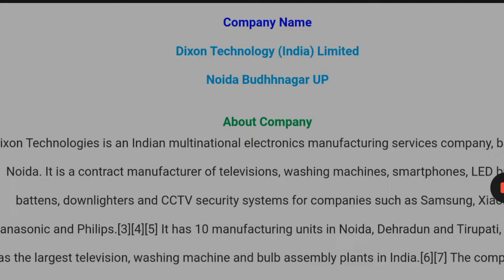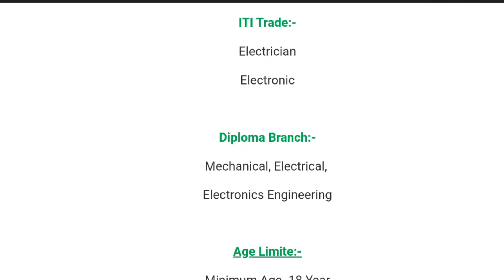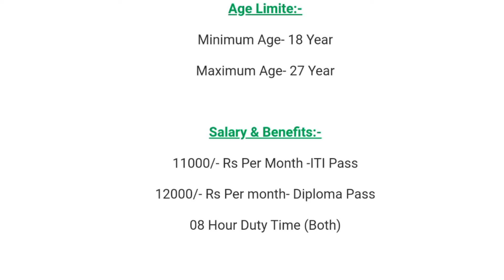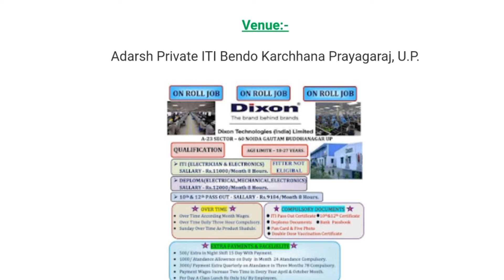Dixon Technology Job Campus placement-2022 | Urgent Requirement 10th/ 12th/ ITI & Diploma Pass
Video Link:-

system

iti campus

 10th, 12th,  iti, diploma,b.tech,many private